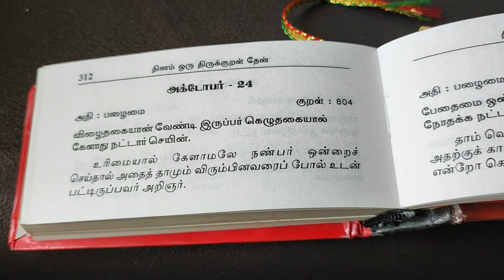தினம் ஒரு திருக்குறள் தெரிந்து கொள்வோம் அக்டோபர் -24